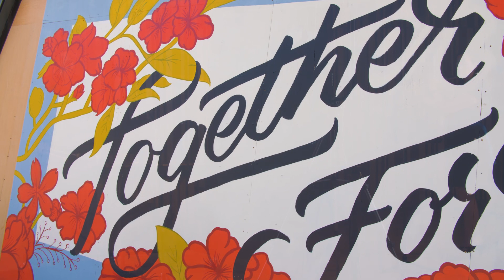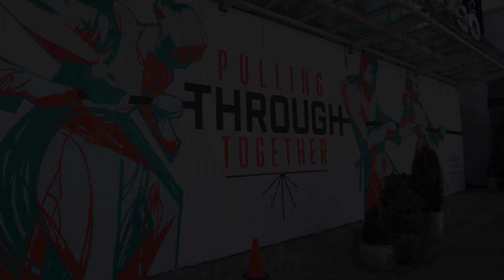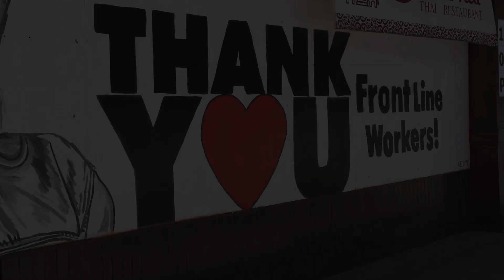Arvo Pärt: Spiegel im Spiegel - Dedicated to Frontline Workers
Performance by Vancouver Symphony Musicians

Christie Reside, alto flute
Vern Griffiths, percussion

Phil Jack, video
Matthew Baird, audio

Members of the Vancouver Symphony Orchestra (VSO) pay tribute to frontline health care workers with a beautiful virtual performance of minimalist icon Arvo Pärt’s Spiegel im Speigel. The performance by VSO Principal Flute Christie Reside (playing alto flute) and Principal Percussion Vern Griffiths (playing vibraphone) is dedicated to frontline health workers battling the COVID-19 crisis. The video features images of frontline workers from across Vancouver as well as scenery of a boarded-up city and the inventive murals that quickly sprang to life.

Ms. Reside first heard this piece at the start of her own social isolation and instantly felt an emotional connection to the work. She states, "I was thinking of works that would be a fitting tribute, and I wanted to choose something with a powerful, emotional impact that would really show our gratitude to the frontline workers. Spiegel im Spiegel refers to an infinity mirror — what you get when two mirrors are placed facing one another, thereby producing an infinite number of images."

The contemplative pieces echos the effect of gazing into two mirrors that face each other, receding into infinity. In a recent interview, Pärt commented on the isolation demanded by the coronavirus crisis. “Our current situation is paradoxical: on the one hand it means isolation, on the other, it brings us closer. While isolating ourselves, we should be able to, we are even forced to, appreciate our relationships in a small circle and to tend to them. All of this we have to learn before we expect, or even demand, love and justice from the whole world. In a way, the coronavirus has sent us all back to first grade. Only once we’ve passed this test can we begin to think about the next steps. This is a very long process.”